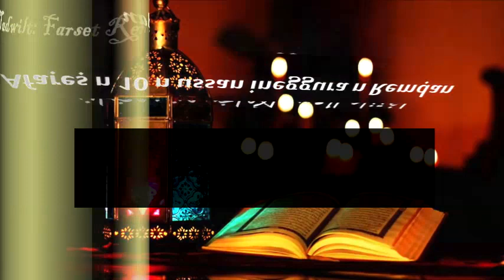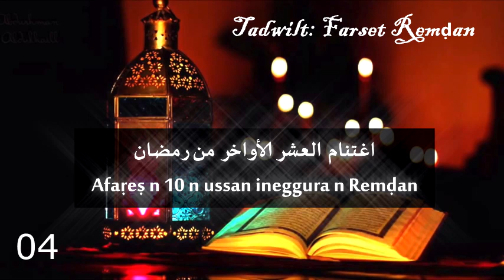Cheikh Said Bouizeri - Afaṛeṣ n 10 n ussan ineggura n Remḍan - اغتنام العشر الأواخر من رمضان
الدكتور سعيد بويزري - Cheikh Said Bouizeri - Afaṛeṣ n 10 n ussan ineggura n Remḍan - اغتنام العشر الأواخر من رمضان

Tadwilt n Farset Remdan yal as n larebɛa di radyu n lbahǧa ɣef 13:05
برنامج يأتيكم كل أربعاء على الساعة 13و05 دقائق عبر أمواج إذاعة البهجة